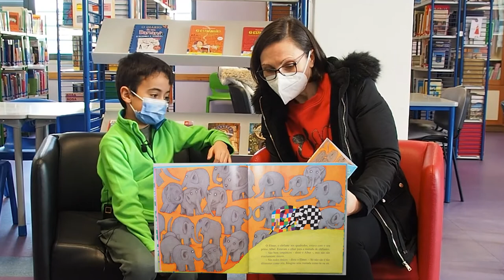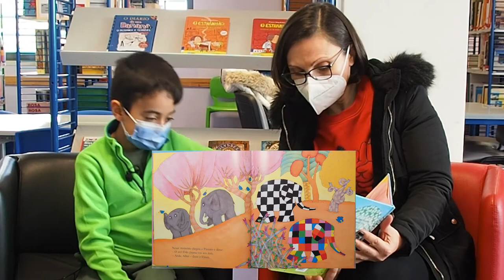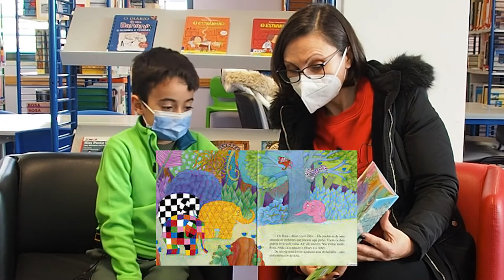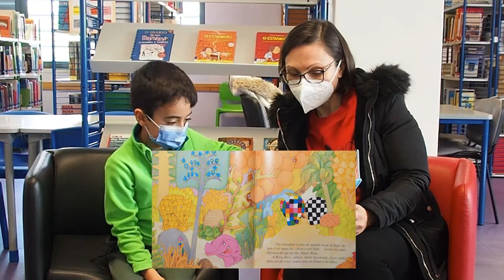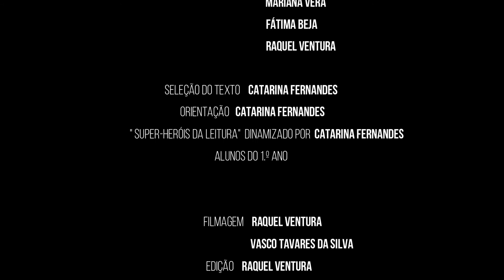AESC A LER super herói duarte rocha ELMER E ROSA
1 de Fevereiro - Dia Mundial da Leitura em Voz Alta
Atividade que pôs o AESC a Ler.
Com a participação de alunos, professores e pais.